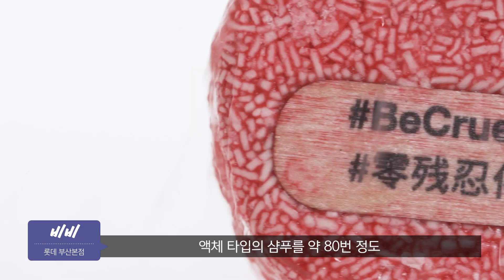러쉬가 샴푸 바의 오리지널🤔? 샴푸 바 A to Z💙 제품 추천까지!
샴푸 바에 얽힌 오해와 진실,
오늘 영상으로 완전 해결👍

러쉬 샴푸 바에 대해 궁금한 점이 있다면

📌 코로나 안전 수칙을 준수하고 촬영하였습니다.

❗️ ㈜러쉬코리아는 직원들의 권리를 소중히 여기고 있고 직원들에 대한 초상권 침해, 명예훼손, 모욕 등의 행위에 대하여 엄중히 대처할 예정입니다.